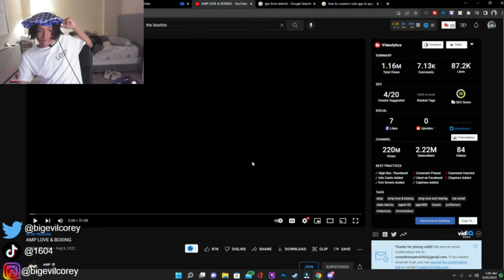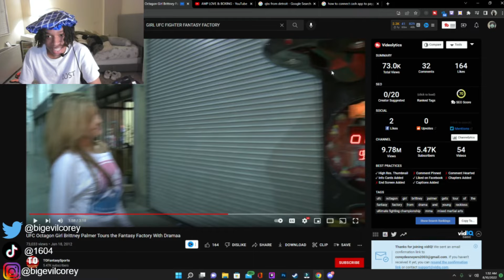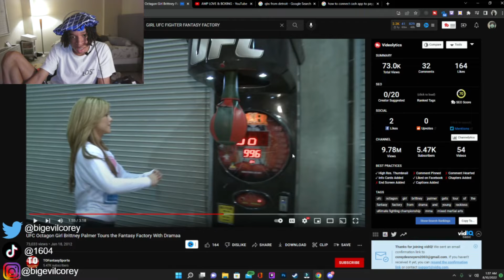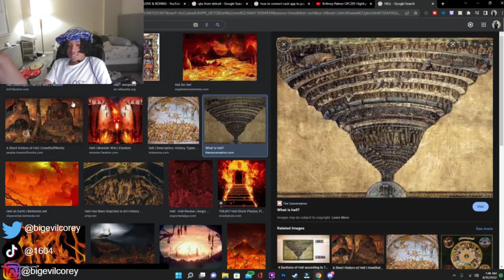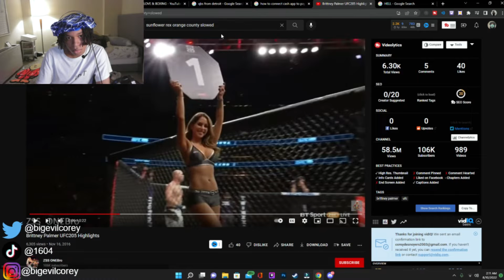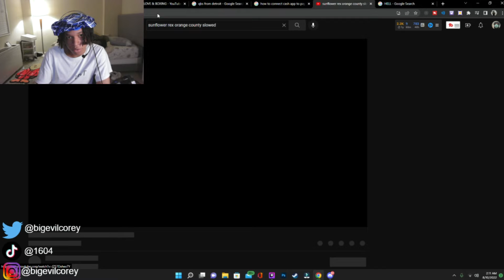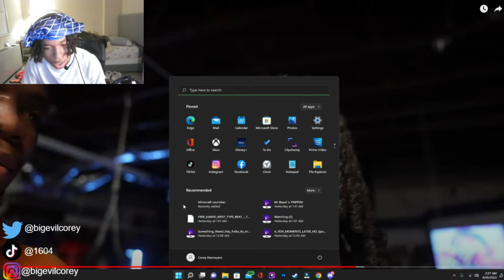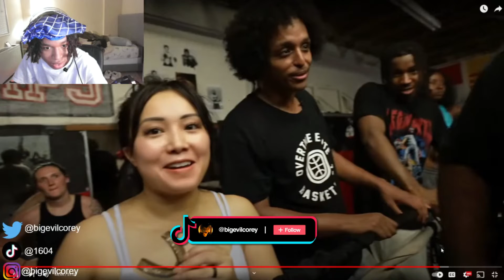AMP GIRLS CANT FIGHT - LOVE & BOXING REACTION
Twitch Highlights Reacting to AMP "LOVE & BOXING!" Video

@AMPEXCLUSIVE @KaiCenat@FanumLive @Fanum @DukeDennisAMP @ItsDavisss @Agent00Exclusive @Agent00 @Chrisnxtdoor